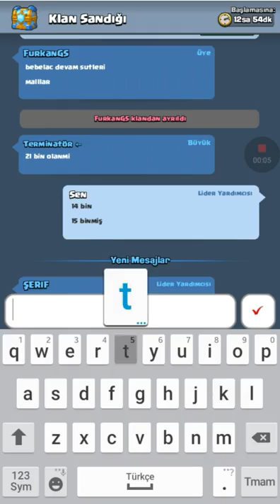BÖYLE MAÇLAR GÖRÜLMEDİ !!! CLASH ROYALE OYNUYORUZ #3